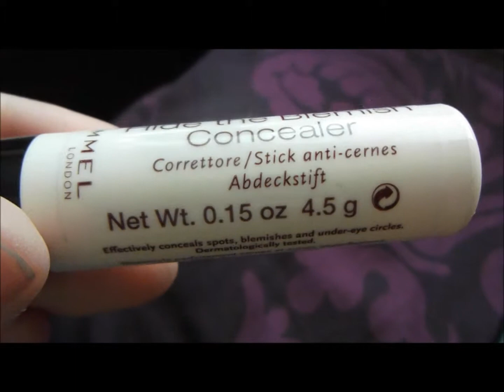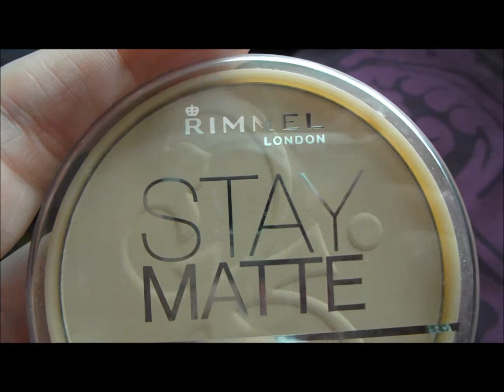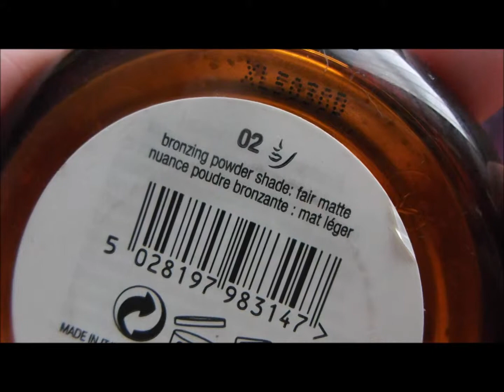Get Ready With Me - Work Edition | kazzified29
Welcome everyone to my morning make-up and hair routine for work.

- - - - LOOK BELOW FOR MORE INFORMATION - - - -

Where I work has a uniform regulation for hair and so my hair is up in a pony tail 90% of the time for simplicity and ease. From time to time, I may decide to style it in a different way. When filimg, I was being lazy. =)

MAKE-UP USED:
Simple Kind to Skin Replenishing Rich Moisturiser
Simple Kind to Eyes Revitalising Eye Roll-On
Rimmel Fix & Perfect Pro Primer - 002
L'Oreal Lumi Magique Highlighting Pen - 1 Light
Rimmel Hide the Blemish Concealer - 001 Ivory
Rimmel Match Perfection Foundation - Light Porcelain
Too Faced Shadow Insurance Eye Shadow Primer - Candlelight
Maybelline 24hr Color Tattoo - 65 Pink Gold
Maybelline The Rocket Mascara
Maybelline Expression Kajal eyeliner - White
Rimmel Stay Matte  Pressed Powder - 001 Transparent
Urban Decay Naked Flushed palette - Streak
The Body Shop Honey Bronzer- 02 Fair matte
NYX Butter Gloss - BLG05 Creme Brulee

TOOLS USED;
Real Techniques make up brushes
- Buffing Brush
- Detailer Brush
- Powder Brush
- Retractable Kabuki Brush
- Blush Brush

Forever 21 Shadow Brush

Ted Baker eyelash curler